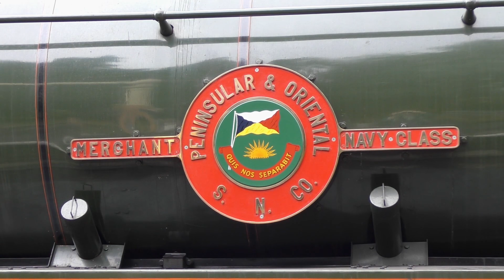Gloucestershire Warwickshire Railway | A Cotswold Holiday with 35006 & 7903 - 2nd & 3rd August 2016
Having enjoyed a family trip to the Cotswold's last year for a wedding so much we returned again this year for a proper holiday! So my wife and I plus my Mum, Dad, brother and his girlfriend stayed on the outskirts of Cheltenham for three nights with Monday a visit to Painswick Rococo Gardens and Chedworth Roman Villa and Wednesday RHS Wisley on the way home leaving Tuesday free for a day at the Gloucestershire Warwickshire Railway.

My video is a compilation of various clips (sequenced as a journey along the line) taken throughout a day of jumping on and off the three trains and exploring the stations, supplemented by two clips filmed on Wednesday on the way to Wisley. On Tuesday the railway was running its 'Green' timetable with 70 minute departures from Toddington to Cheltenham supplemented by 6 DMU trips from Winchcombe to Laverton on the northern extension to Broadway. MN no.35006 'Peninsular & Oriental S.N. Co' and Peak no.45149 were in charge of the trains. For Wednesday Hall no. 7903 'Foremarke Hall' replaced the Peak as the second loco.

Once again a lovely day was had on the line and a return visit will be in order once the Broadway extension is completed!

Photos...

My Dad's video - A journey with the DMU...

Locations and Locos...

35006 at Cheltenham Racecourse.
35006 and 7903 at Winchcombe.
117 DMU at Winchcombe.
35006 at Toddington.
45149 and 35006 at Winchcombe.
35006 and 45149 at Winchcombe.